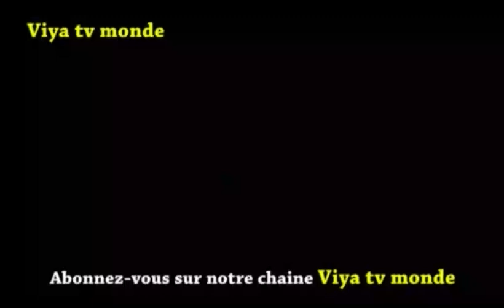théâtre NZAMBE YA BA KOKO épisode 3 fin suka na histoire